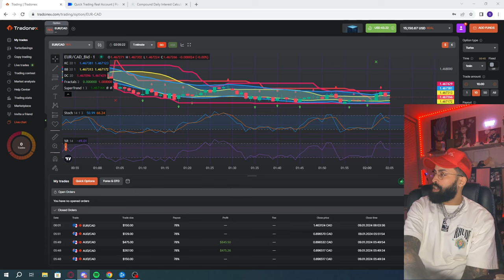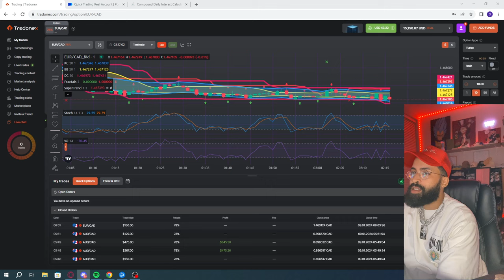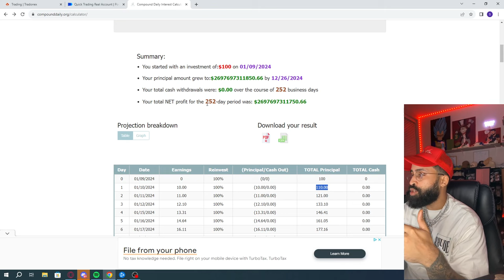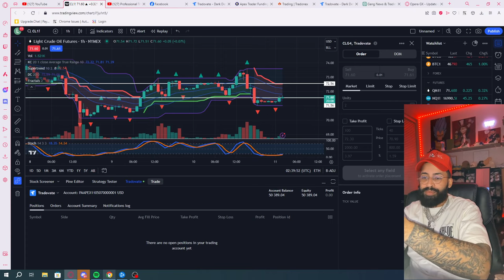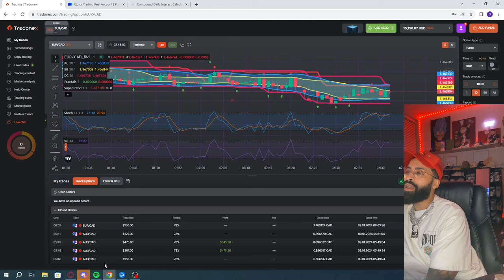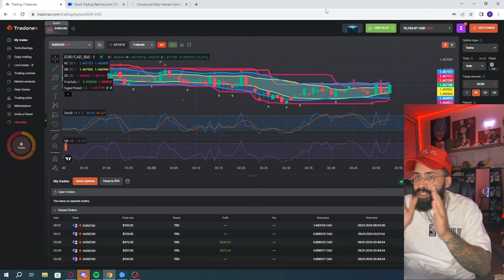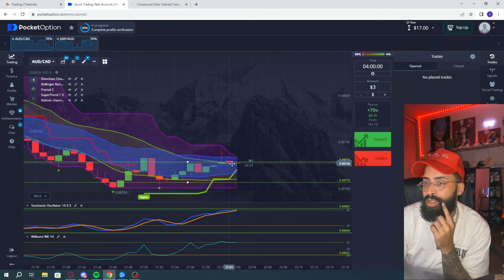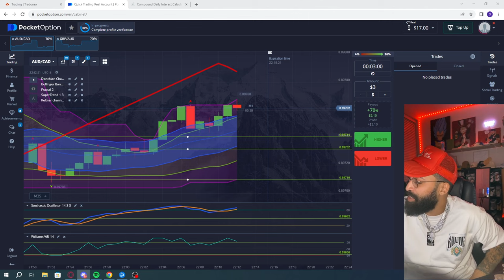"Mastering Precision in Binary Options Trading: Learn from Pros & Bank Heists! | The Stopwatch Gang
Description:
Dive deep into the world of precision trading! 📈 In this video, we connect the dots between professional gamblers, high-level bank robbers, and successful binary options traders in The Stopwatch Gang Trading Collective. Uncover the secrets behind meticulous planning, strategic execution, and invaluable lessons that transcend these unique realms.

🔍 Key Takeaways:

Decoding the art of detailed plans in binary options trading.
Exploring parallels between successful trades and meticulously executed bank heists.
Pro tips on adhering to your trading plan and mastering the art of execution.
Join our vibrant Discord community for more in-depth discussions and insights: The Stopwatch Gang Trading Collective

🚀 **Stay in the loop for additional binary options trading wisdom, strategy breakdowns, and insider tips! BinaryOptionsTrading TradingPrecision StopwatchGang binarytrading binaryoptions binaryoptionstrading futurestrading tradingstrategy trading tradingtips TradingStrategies BinaryOptionsWisdom"